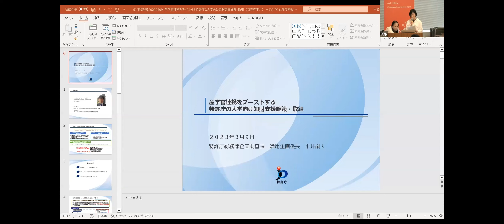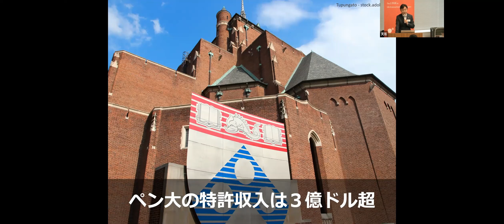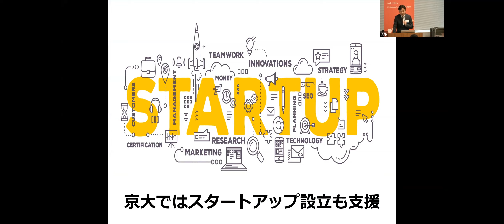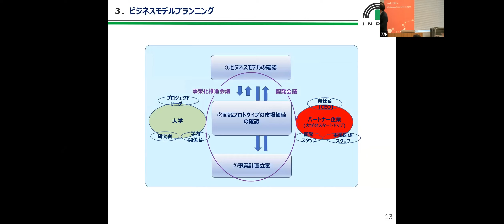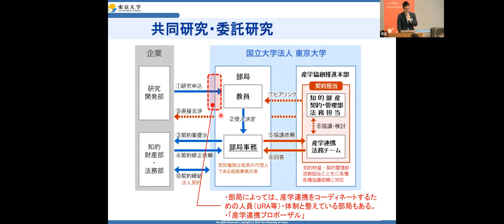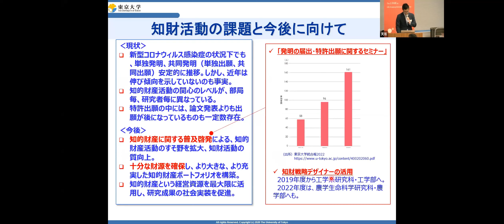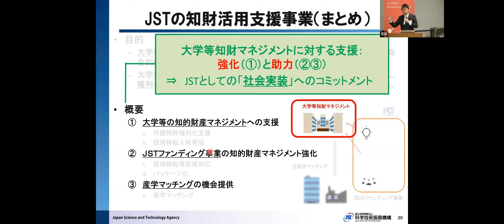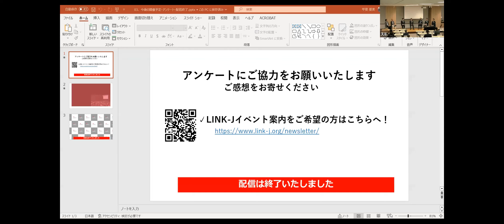特許庁×LINK-J ライフサイエンス知財の学びシリーズ ～知財権利取得と活用のキモ～ 第３回 産学官連携こそ社会実装の鍵！産学官連携ブースト編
2023年3月9日開催のハイブリッドイベント、「特許庁×LINK-J　ライフサイエンス知財の学びシリーズ　～知財権利取得と活用のキモ～ 第３回 産学官連携こそ社会実装の鍵！産学官連携ブースト編」の録画です。

情報は上記日付時点のものとなります。
一定期間経過後非公開に変更する可能性がございます。